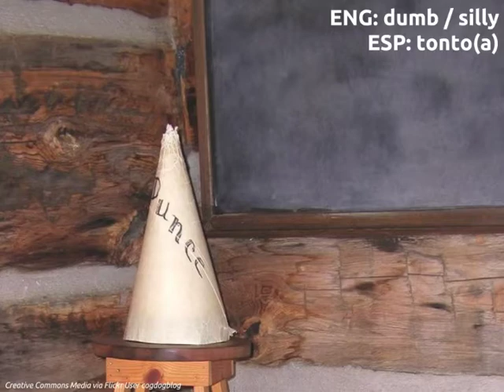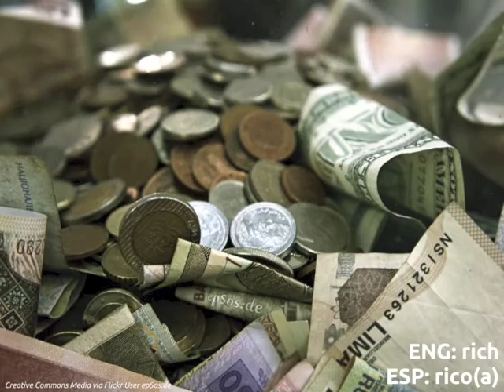LEAF Spanish Phonic Flashcards: Personality Traits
FREE Language Lessons & Activities!